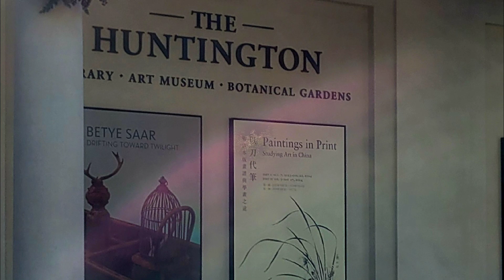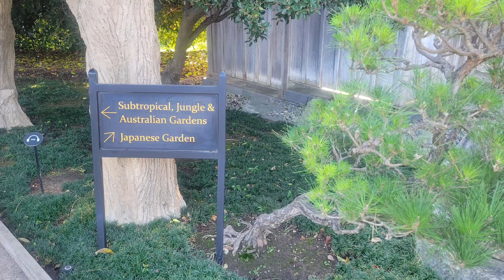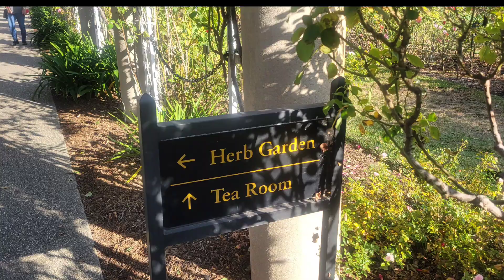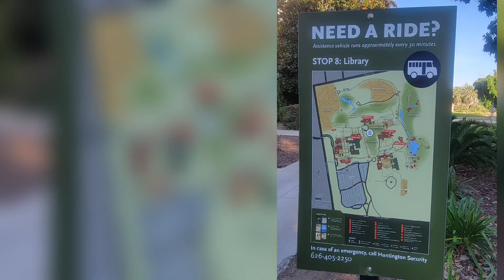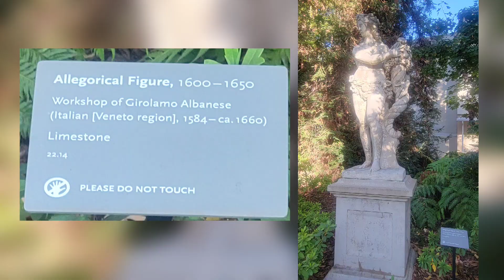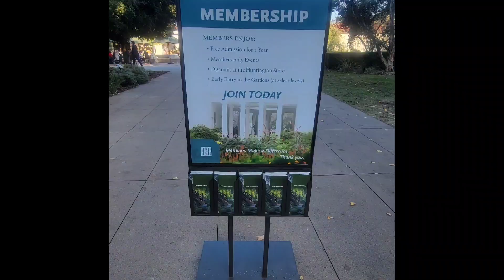Adventure is Out There! || Stop to Smell the Roses & Enjoy a Beautiful SoCal Day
This is a Hidden Gem in SoCal.  If you haven't visited this location, I would highly recommend it.  Of course, make sure to wear some sneakers (or comfortable shoes) because there is a lot of walking.